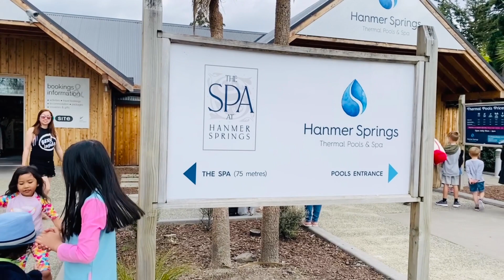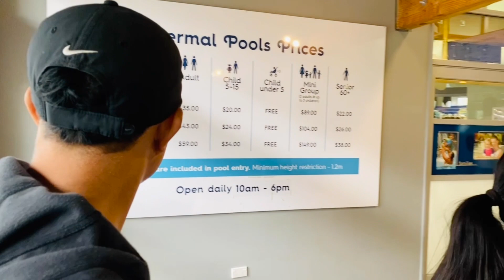Thermal Pools & Spa || HANMER SPRINGS NEWZEALAND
As our family explores the beauty of Newzealand through travels vlogs,and any sort of fun.We want to bring this fun to you.

Our channel will be featuring a family relationship,siblings goal,adventure, a day to day activity,and our go-to-place here in NZ.We'll be featuring tourists spots and a lot
more.

Because we consider you as our family, we'll bring it to your hearts.